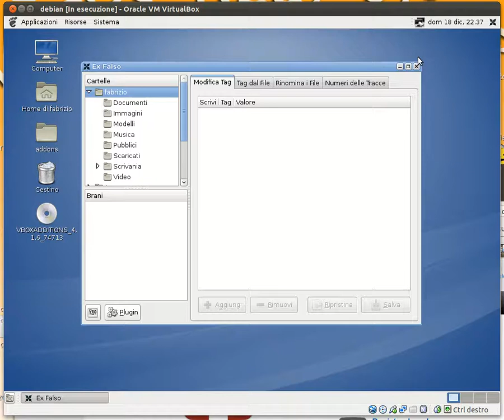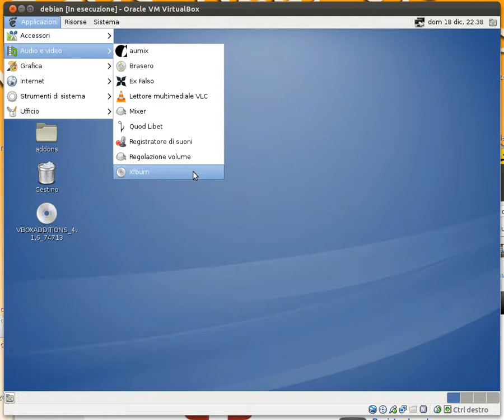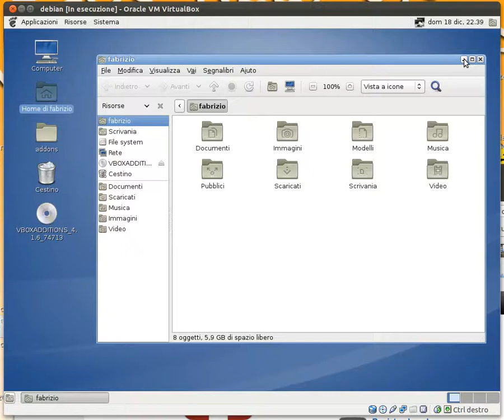Mate Desktop 1.1 on VirtualBox (Debian sid)